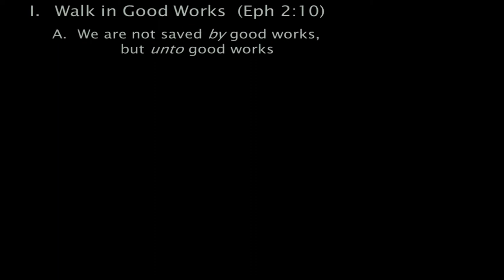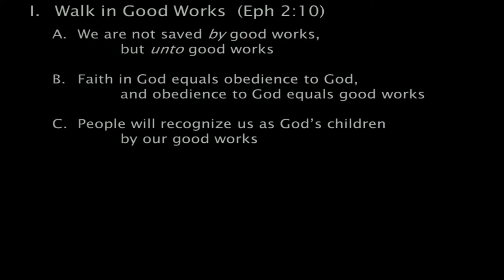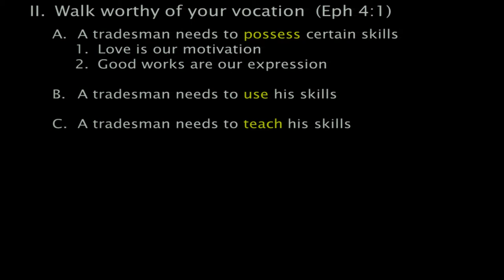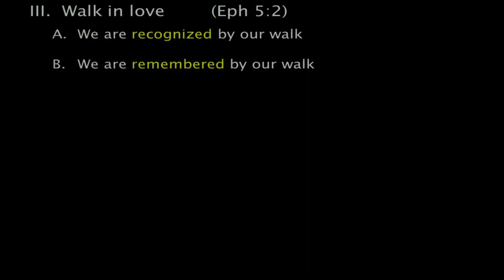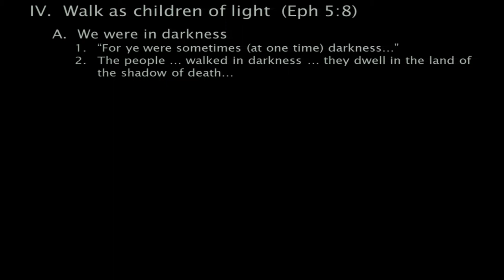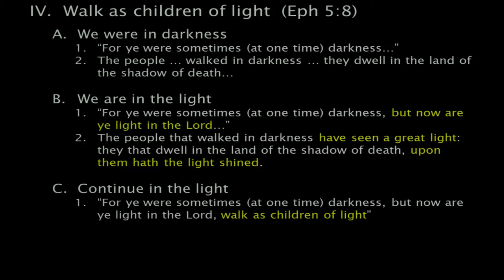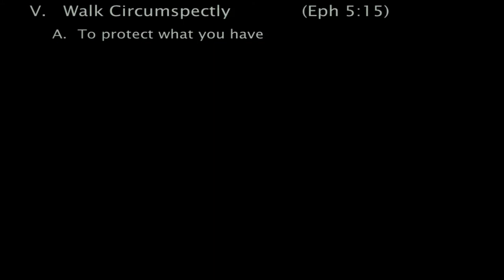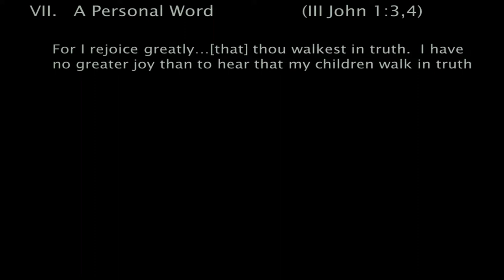The Path Of The Just - Nate Bange (Baptism Service)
Sunday morning service at Weavertown Amish Mennonite Church.

Sermon - 10:00 am

Weavertown Amish Mennonite Church
2900 Church Road
Bird in Hand, PA 17505

Find our Podcast on ITunes.